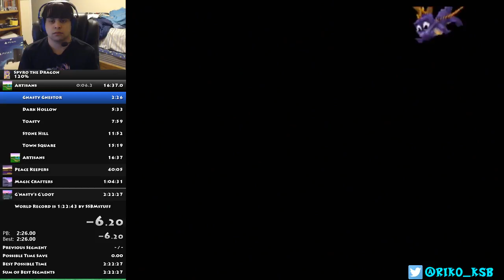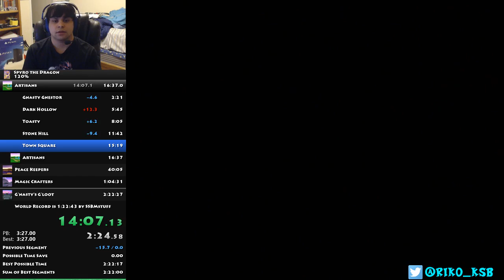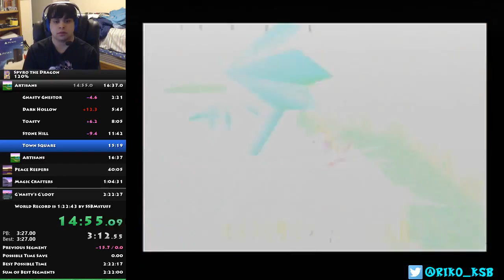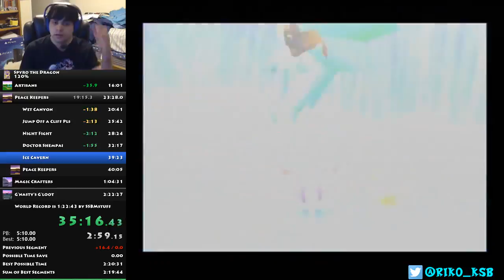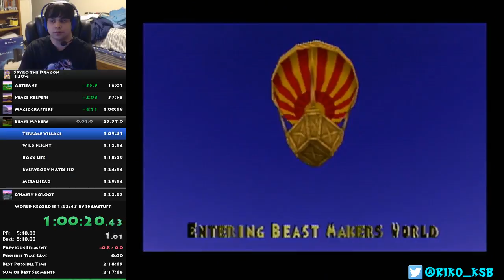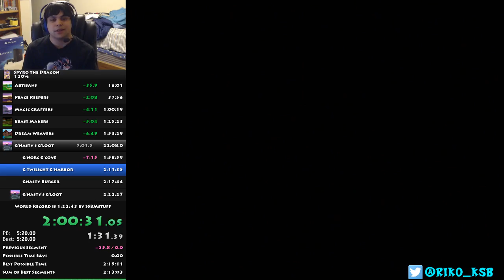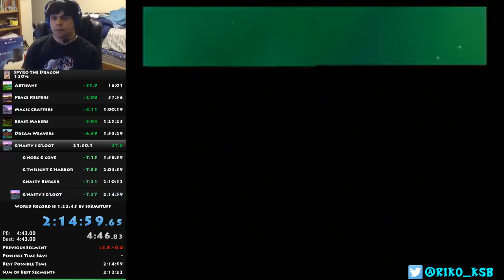Spyro the Dragon 120% speedrun - 2:14:59 by Riko